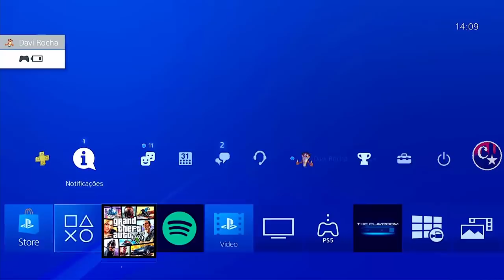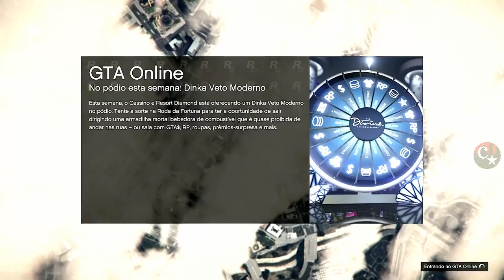💥BRAND NEW💥COLOCAR RODAS 'RARAS' (Bloqueadas)EM VEÍCULOS MODDED🔥PS4/PS5/XBOX GTA5 ONLINE🔞🌐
MR mofoHD
▬▬▬▬▬▬▬▬▬▬▬ஜ۩۞۩ஜ▬▬▬▬▬▬▬▬▬▬▬▬▬▬
▓▓▓▒▒▒░░░ LEIA A DESCRIÇÃO DO VÍDEO ░░░▒▒▒▓▓▓ ▬▬▬▬▬▬▬▬▬▬▬ஜ۩۞۩ஜ▬▬▬▬▬▬▬▬▬▬▬▬▬

👉 FOUNDERS:
💥CARROS MODDEDS💥& CONTAS UPADAS P/ PS4:
♠ COMANDO CM74 - NOVO COMANDO
🎮 ID: PS4 - Capitaocaverna74 👈
🎮 ID: PS4 - Capitao74caverna 👈
🎮 ID: PS4 - Ccaverna74 👈
🎮 ID: PS4 - Capitao_74 👈
🎮 ID: PS4 - Capitao-74 👈

🌟🌟 CANAIS PARCEIROS 🌟🌟